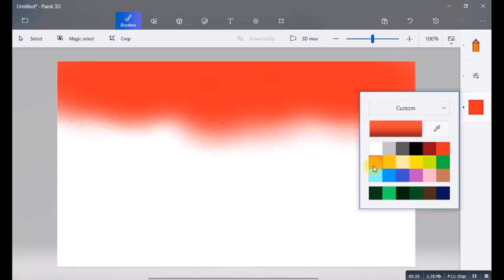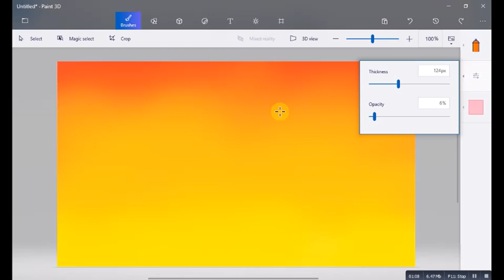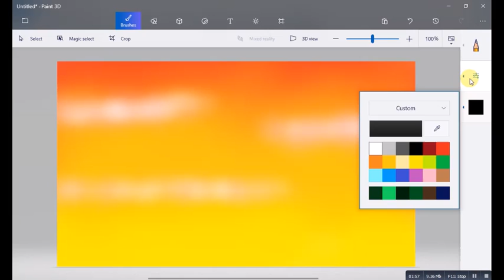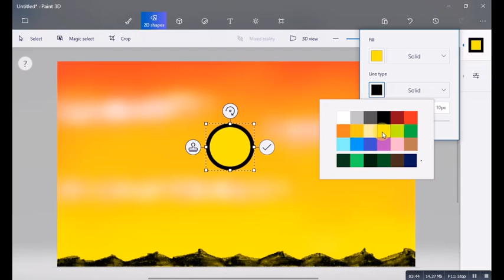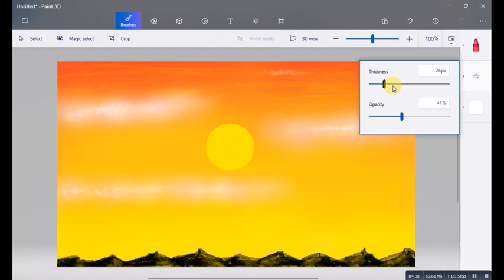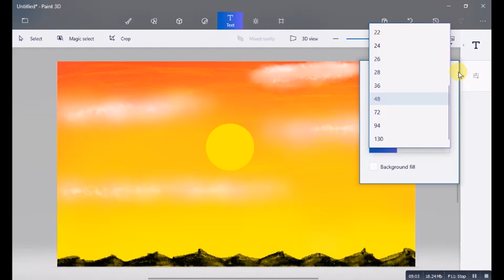ms paint drawing scenery sun